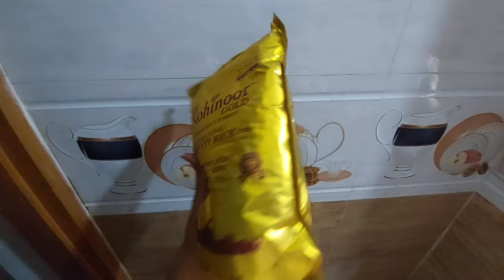আমার ছোট ভাগিনা আলবিনের বার্ডেতে ঘরোয়া ভাবে কি আয়োজন করলাম আমরা🎂🎂😱😱১ঘন্টায়#viral 🚀Runavlog🚀